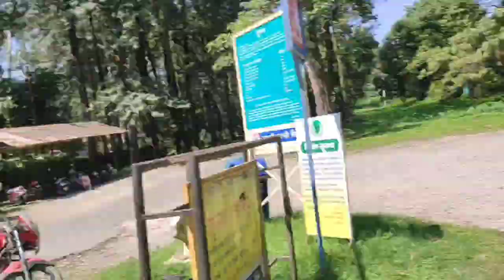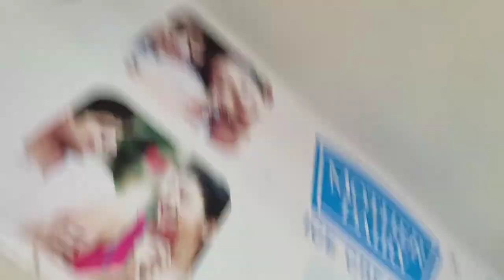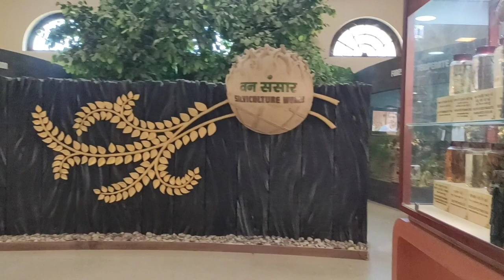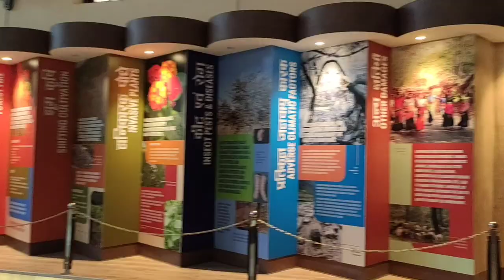Forest Research Institute Dehradun 😍 || Alag Hi Country Mei Agaye || FRI dehradun Vlog 😊